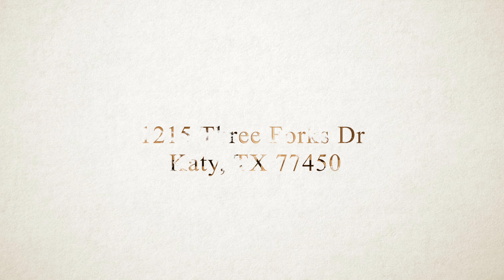1215 Three Forks Dr, Katy, TX 77450